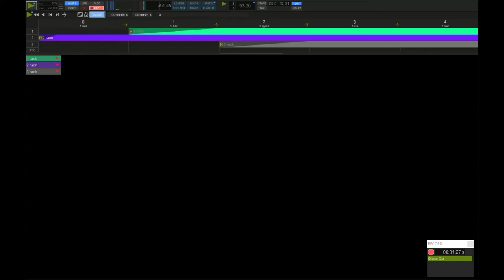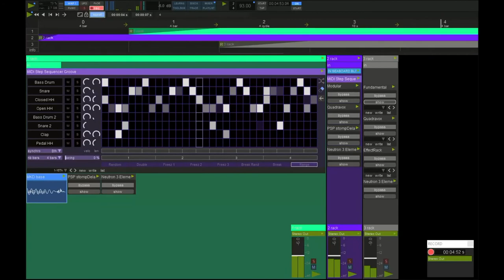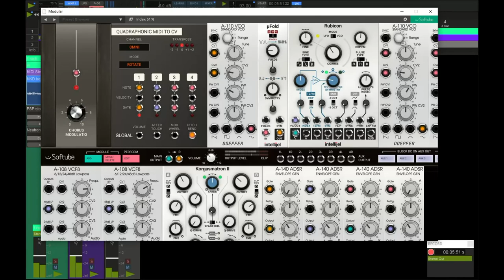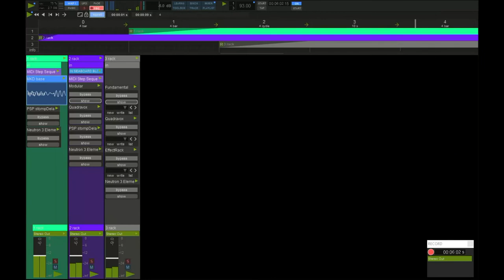SonicLab Fundamental, Softube Modular // Beams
Simple 3 track live performance in Usine Hollyhock using Softube Modular and SonicLab's Fundamental